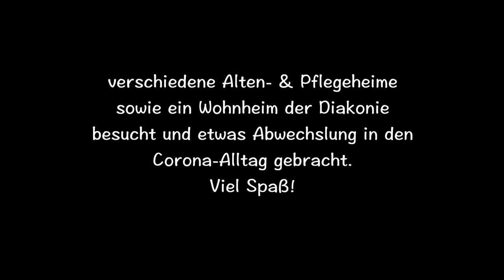Schniposa-Tour durch Kehler Seniorenheime 2020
Im Sommer 2020 haben der JUKE St.Nepomuk, der Jugendtreff Goldscheuer & "Schniposa - Die weltbeste Coverband aus der Ortenau" verschiedene Alten- & Pflegeheime sowie ein Wohnheim der Diakonie besucht und etwas Abwechslung in den Corona-Alltag gebracht.
Viel Spaß!

Jugendkeller St.Nepomuk
Gustav-Weis-Str.2
77694 Kehl